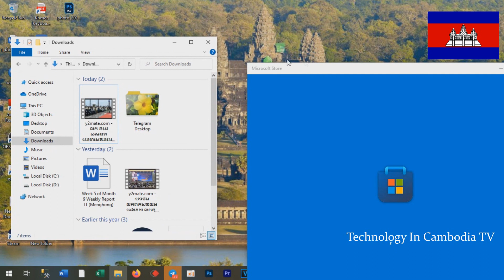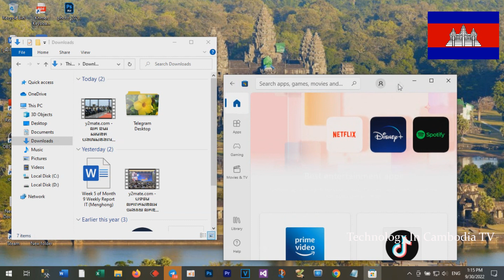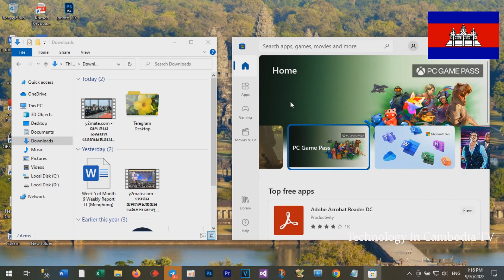How To Split Screen On Windows 10 [ Tutorial ] - Technology In Cambodia TV